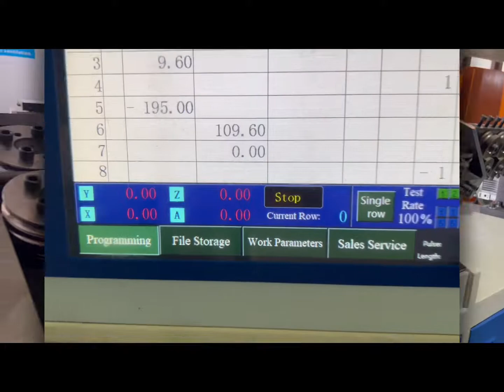16mm metal wire cnc automatic 2D bending machine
CAD drawing import function optional 2D metal copper aluminium steel iron flat bar wire round rod bending machine
2D / 3D metal wire bending machine, CNC XY axis metal wire mesh fence welder, spot welder, rowing welding machine, flash butt welding machine, wire o ring making machine, wire straightening and cutting machine, buckle making machine
WeChat ID: hlhope88